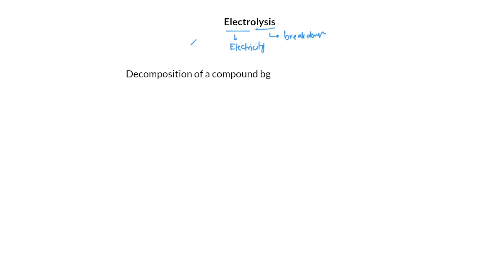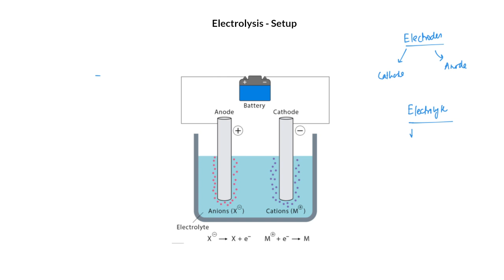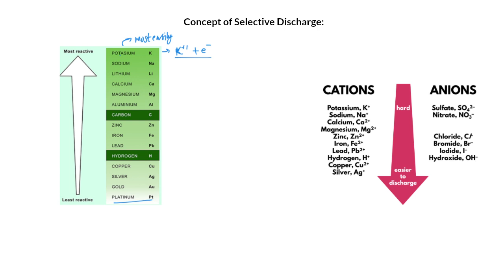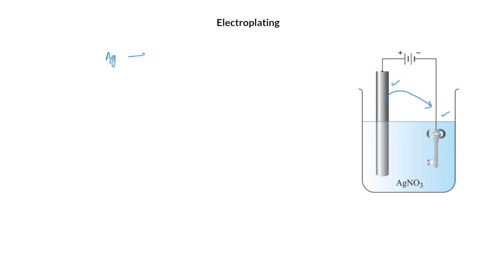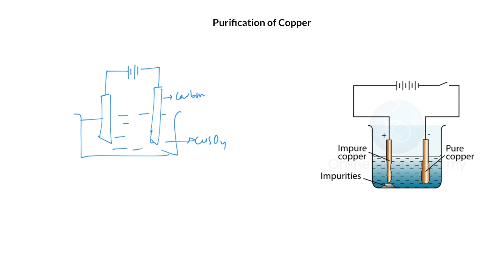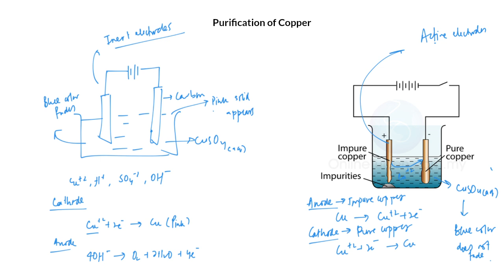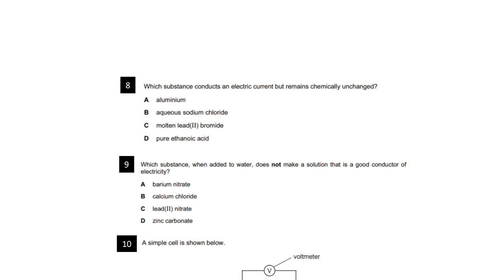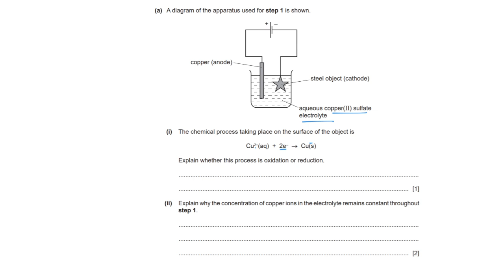Chemistry Lec 30 | Electrolysis I | Chem Pro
OL Concepts and Past Paper Questions related to Electrolysis.